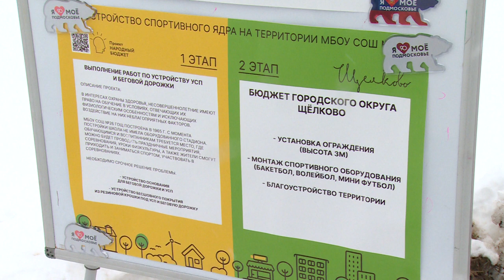Глава округа Андрей Булгаков провел совещание в формате выездной Администрации в Гребневе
Глава округа Андрей Булгаков провел совещание в формате выездной Администрации в Гребневе. Одной из главных тем стал предстоящий капитальный ремонт в школе №26. Работы запланировано начать уже на следующей неделе. Подробности далее.